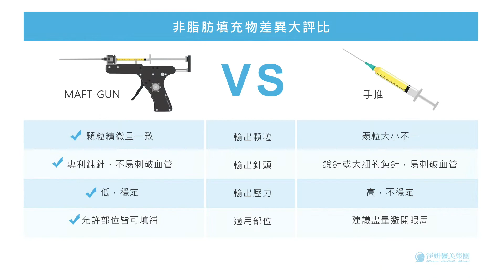注射玻尿酸失明？整形外科徐圭璋醫師說：風險比例看這裡 |淨妍醫美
注射 玻尿酸 造成的失明 副作用 ，有可能發生在你身上嗎？

淨妍醫美 徐圭璋醫師 表示，玻尿酸、自體脂肪等注射人體後，若醫師技術不佳，恐注射到血管內，導致回流到眼動脈將眼睛用瞎。但是兩者發生的比例，竟然是＿＿＿高於玻尿酸失明！

✔️ 淨妍醫美官網： 💛完整醫美療程資訊及體驗實錄
✔️ 淨妍學院： 💛醫師知識專欄
✔️ 淨妍醫美粉專： 💛不錯過任何最新消息
✔️ 淨妍醫美IG： 💛破百位體驗者真實心得
✔️ 淨妍美容官網： 💛淨妍醫美研發的安心保養
✔️ 淨妍美容粉專： 💛護膚美容資訊全到位
✔️ 粉專線上客服：m.me/jinyenclinic
✔ ️加入淨妍醫美LINE好友： / ID: @jinyenclinic
淨妍醫美全台~北中南 8 據點
台北忠孝｜台北中山｜新北板橋｜新北新莊
桃園中正｜新竹竹北｜台中大墩｜高雄巨蛋｜